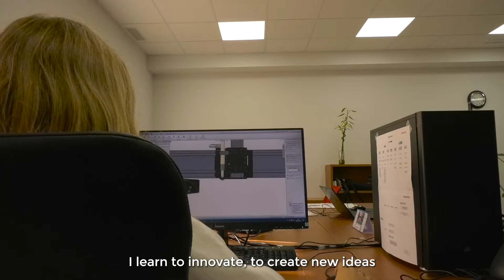What should you learn during a mechanical engineering internship? | Carlota Keimer | SINADRIVES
If you want to know more about working in Sinadrives, the Mechanical Engineering Degree Student, Carlota Keimer, explains the good experience during the internship.